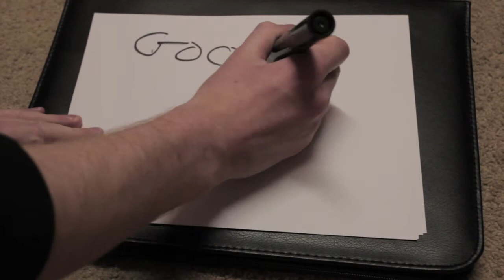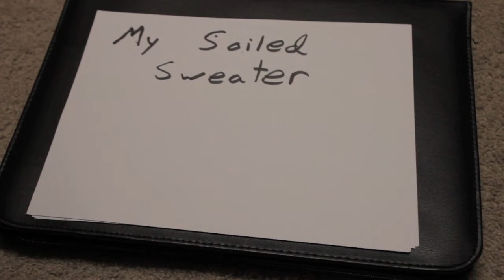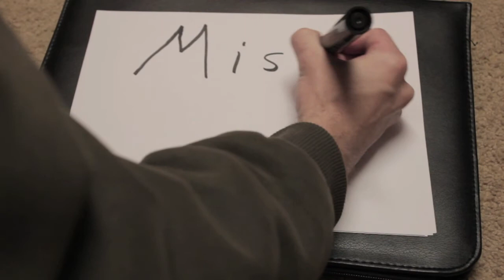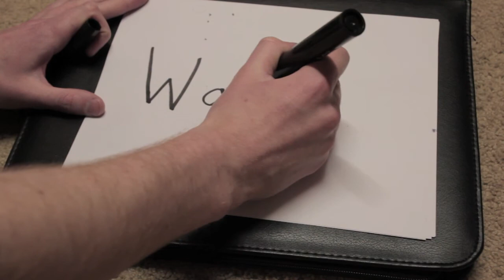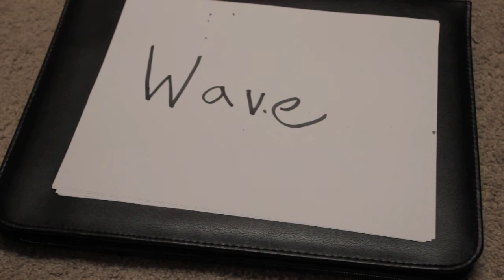Whizzy's Canvas - Good Sounds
Whizzy's Canvas' debut album, "Good Sounds".

All songs written and recorded by Ian Blackwood and Zack Bassage.

1. Elephant Bones (00:22)
2. Bolder Notion  (05:18)
3. My Soiled Sweater (12:20)
4. Ode to Slaughter (16:55)
5. Miss Nature (20:07)
6. Wave (23:15)
7. Comin' around the Mountain (29:56)